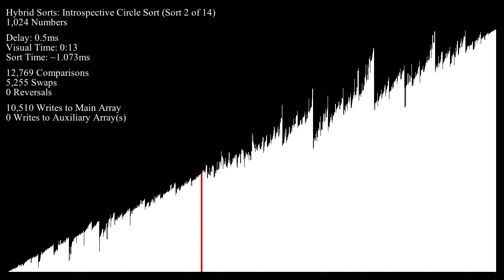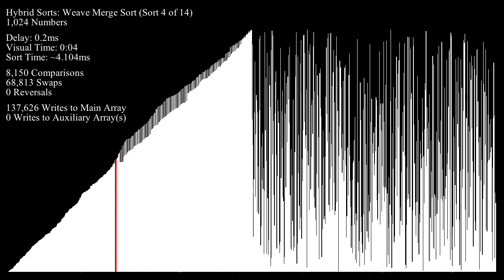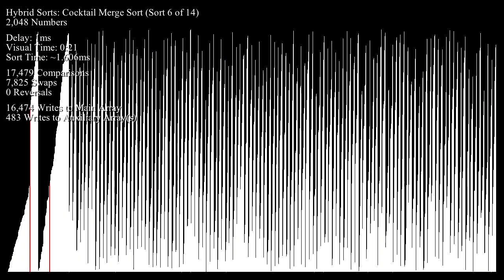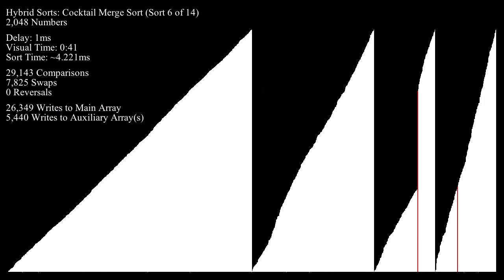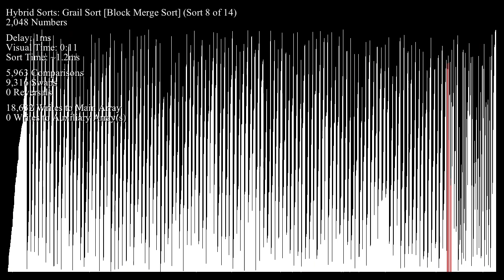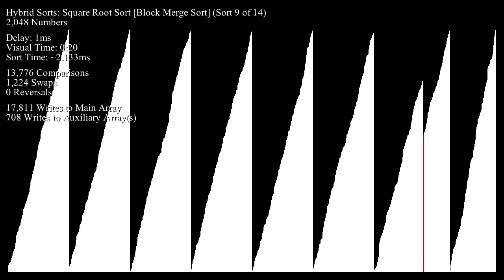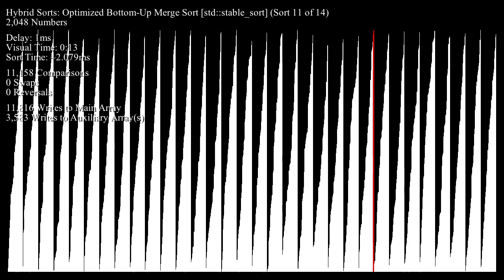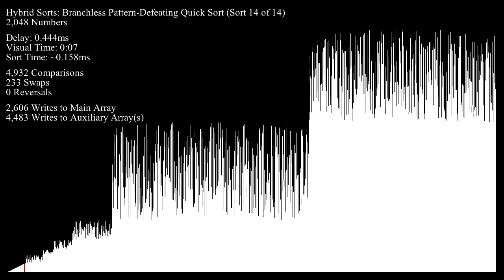Hybrid Sorts - Bar Graph